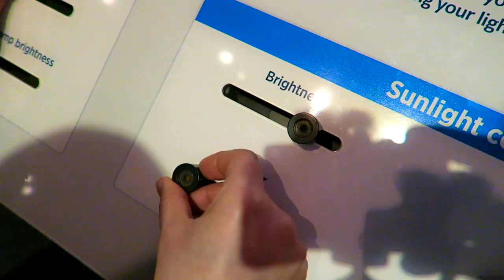Ask The Disneyland Princesses | Meet & Greet 2017 | Awkward Dating Experience?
ASK THE DISNEYLAND PRINCESSES 3 | MEET AND GREET 2017 | AWKWARD DATING EXPERIENCE?

On this episode of Ask The Disneyland Princesses I ask what would be the most romantic evening for them. After seeing how easy this question was, I changed it to, what was their most awkward dating experience.  I get to have a meet and greet with Snow White, Belle from Beauty and the Beast, Moana, Aladdin and Jasmin, and I think I met Maui ...but I'm not sure! I also come across Peter Pan and Olaf, from Frozen!

I started this channel so I can connect directly to my audience, as well indie filmmakers, student filmmakers, storytellers, other writers and artists. I also wanted to meet new friends who share the same love of Disney, Disneyland and everything in between related to Disney!